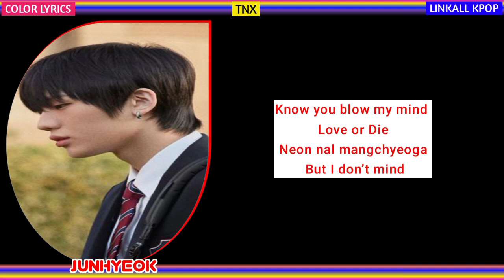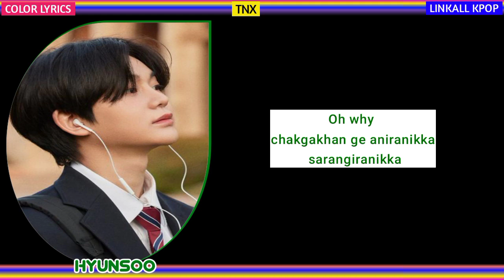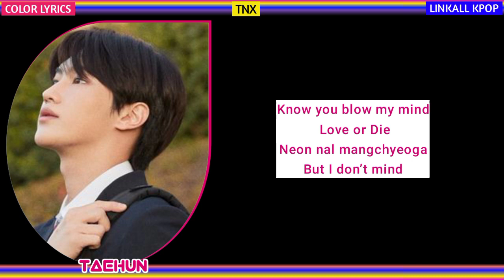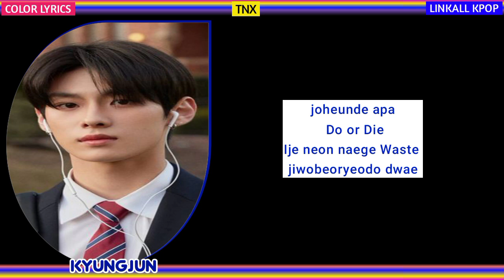TNX – Love Or Die (Color Lyrics)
TNX – Love Or Die

[EP] Love Never Dies 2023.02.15